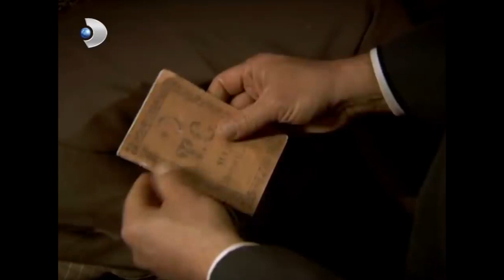Halide Ve Güllü Savaşı 108! - Hanımın Çiftliği Özel Klip